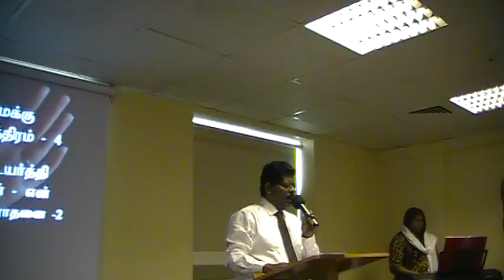GGM Tamil Worship Song "Undhan Naamum Uyarthi Naan Aarathipen"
Gospel of Grace Ministries, Tamil Church, Abu Dhabi